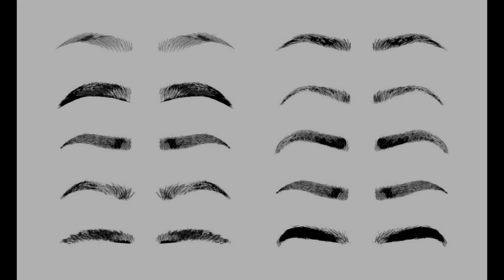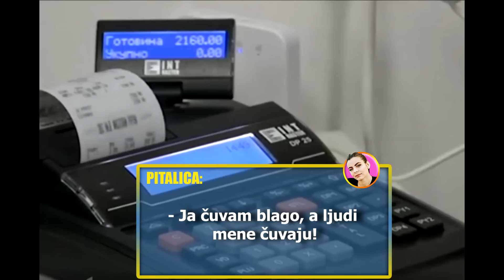LEDENI VS VRUĆI BAZEN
Sve dijelove videa i stvari koje vidite u videu ne treba rekreirati.
U toku snimanja niko nije povredjen.

👕 Naručite SUPER BRACO GAJIĆ MAJICE i KAPE:  👕